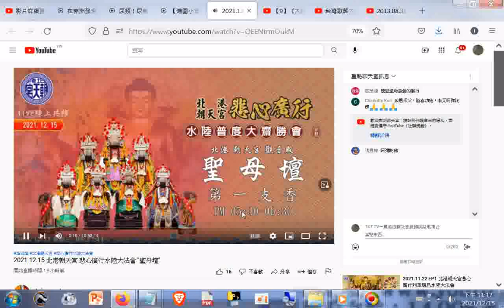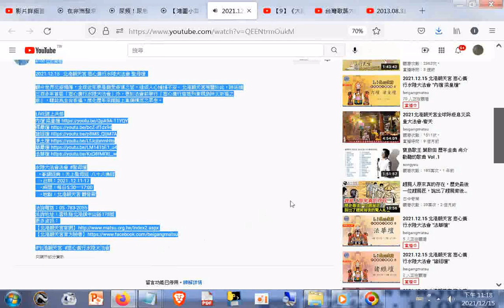2021 12 15 北港朝天宮 悲心廣行水陸大法會 '聖母壇' YouTube htm20211215